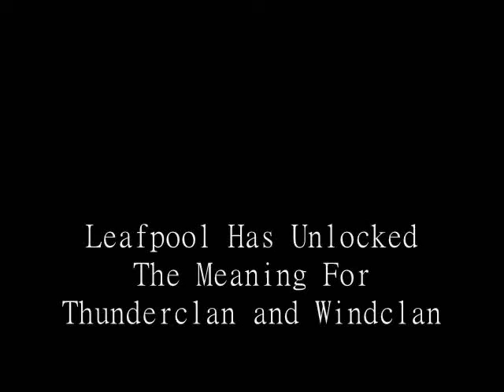Leafpool Tribute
Leafpool Unlocks the meaning of the code why Medicine cats cannot have mates or kits, but also reveals it can be hidden forever if no cat ever finds out. She's the daughter of Firestar and Sandstorm, mother of the three of the four.

SPOILERS

in Sign of the moon and Night whispers Yellowfang  and Rock tell Jayfeather the following-
"Three Must Become Four To Destroy the Darkness that Threatens to Last Forever" or something like that.
Jayfeather, Lionblaze, Dovewing and Hollyleaf are those four.
It make sense.
It says so on The first book of Omen Of The stars.